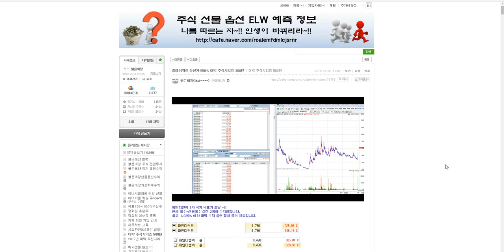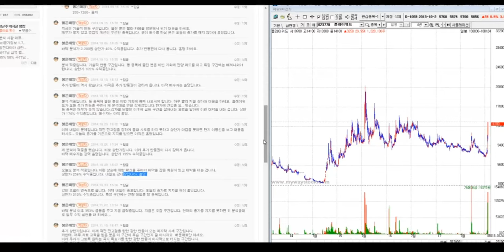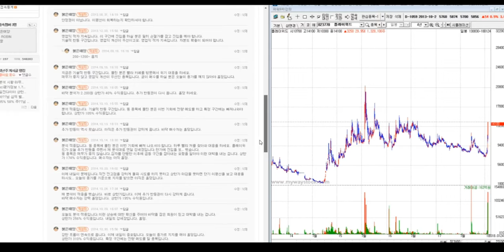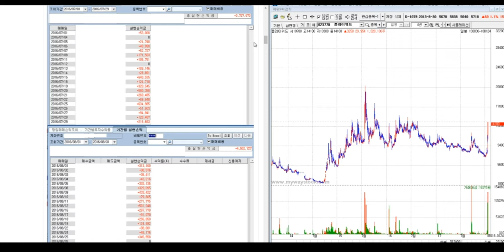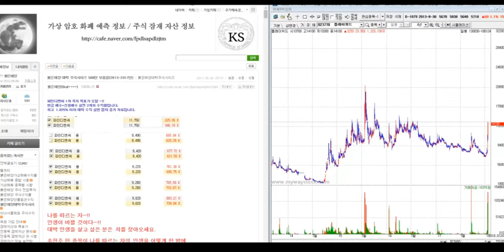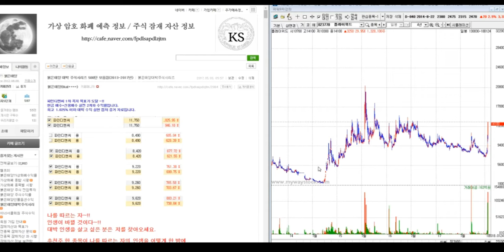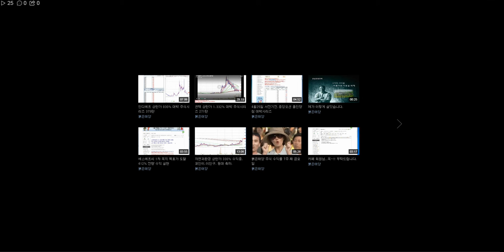플레이위드 상한가 550% 대박 주식시리즈 368탄